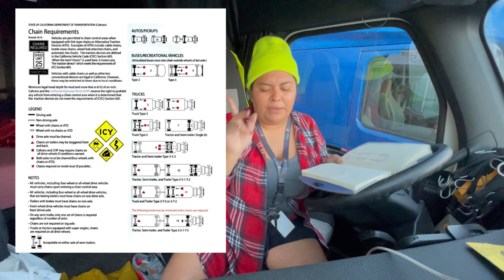How to chain my tires truck and trailer